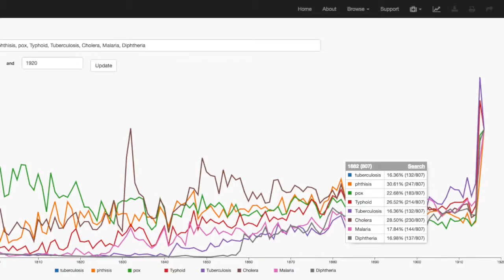Gooii Showcase Data Visualisations